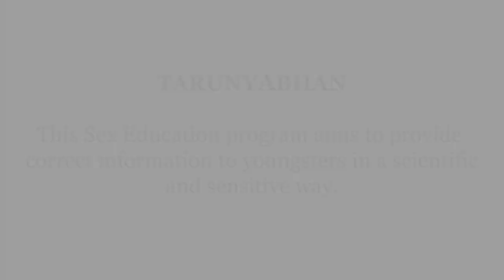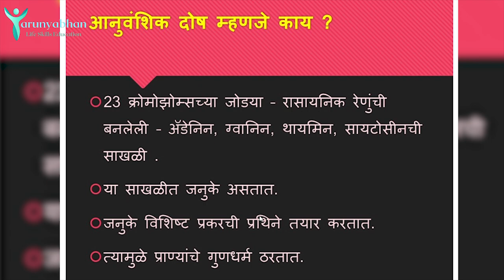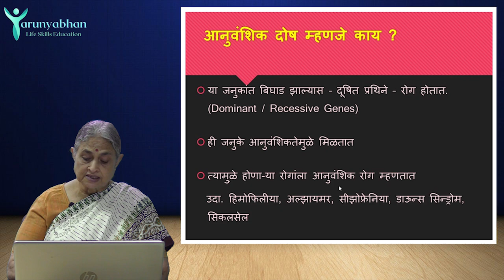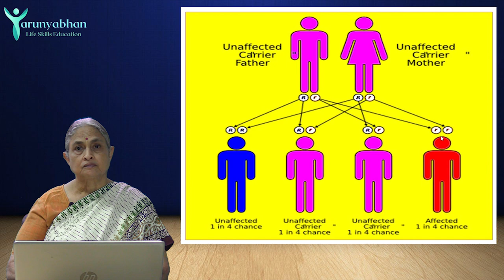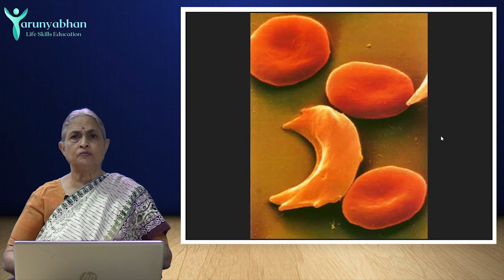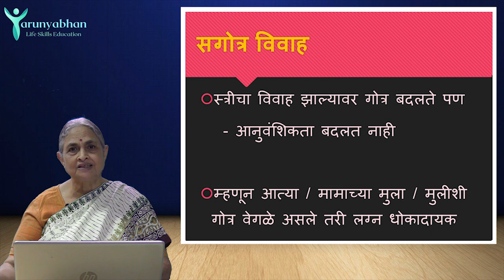Getting Married in Relatives (Ep/4) - Life Partner | TARUNYABHAN Part 8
नात्यात लग्न केल्याने होणार्‍या बाळात काही दोष निर्माण होतात का?

नकाराचा अधिकार, जोडीदार निवडताना या गोष्टींकडे दुर्लक्ष करू नका.